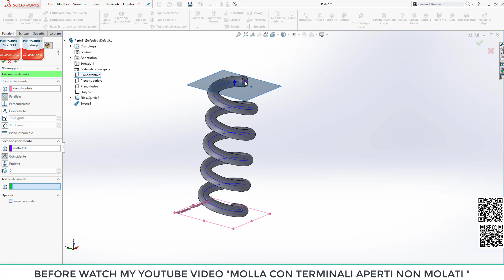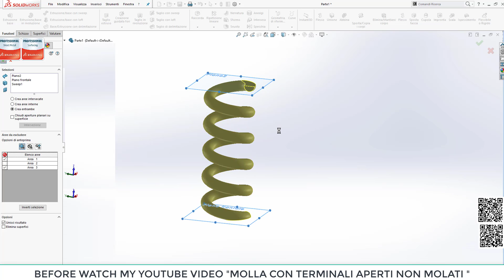MOLLA CON TERMINALI APERTI MOLATI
SPRING